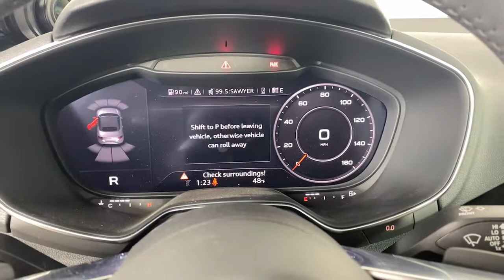2020 Audi TT_Roadster Denver, Arvada, Lakewood, Bloomfield, Thorton DP9424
Tango Red Metallic/Black Roof Used 2020 Audi TT_Roadster available in 7887 West Tufts Avenue, Denver, Colorado at Phil Long Ford of Denver. Servicing the Denver, Arvada, Lakewood, Bloomfield, Thorton, CO area.

Phil Long Ford of Denver
7887 West Tufts Avenue

Ford Blue Certified CARFAX 1-Owner Excellent Condition ONLY 5215 Miles! EPA 31 MPG Hwy/23 MPG City! TT Roadster trim. NAV Heated Leather Seats Back-Up Camera XM Radio Bluetooth AUX Port AWD S SPORT SEAT PACKAGE AUDI SIDE ASSIST TECHNOLOGY PACKAGE Turbo Alloy Wheels. CLICK NOW!Safety equipment includes Blind Spot Alert Audi TT Roadster with Tango Red Metallic/Black Roof exterior and Palomino Brown interior features a 4 Cylinder Engine with 220 HP at 4500 RPM*.VEHICLE FEATURESRear Spoiler MP3 Player Keyless Entry Steering Wheel ControlsOPTION PACKAGESTECHNOLOGY PACKAGE: MMI Navigation Plus Audi Connect w/Online Services 680W Bang & Olufsen Sound System w/12 Speakers Audi Smartphone Interface Apple CarPlay and Android Auto S SPORT SEAT PACKAGE: S Sport Seats 8-way power seats w/4-way power lumbar and neck-level heating system Leather Covered Door Armrests & Center Console AUDI SIDE ASSIST.BUY WITH CONFIDENCECARFAX Vehicle History Report included 11000 FordPass Rewards Points to use toward scheduled maintenance visits or other rewards 139 Point Inspection Performed by Factory-Trained Technicians Complimentary 24/7 Roadside Assistance for 90 Days Service available at any Ford Dealer in the 50 states Complimentary SiriusXM 3-month trial 90-day/4000 mile (whichever comes first) Comprehensive Limited Warranty coverageVEHICLE REVIEWSGreat Gas Mileage: 31 MPG Hwy.New Vehicle pricing may not include any upfits or aftermarket items. Please call dealer to verify these costs. Horsepower calculations based on trim engine configuration. Fuel economy calculations based on original manufacturer data for trim engine configuration. Please confirm the accuracy of the included equipment by calling us prior to purchase.Offer is valid through 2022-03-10.